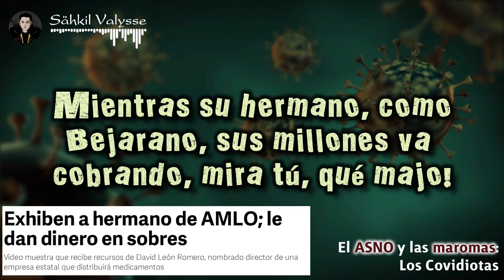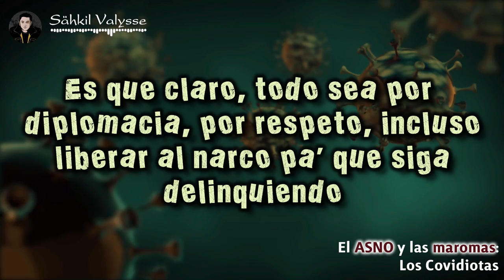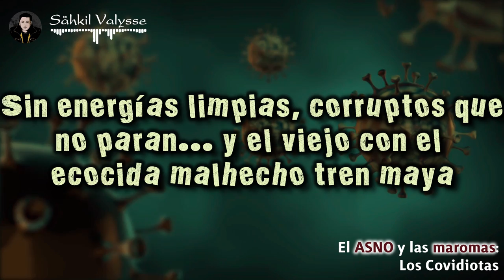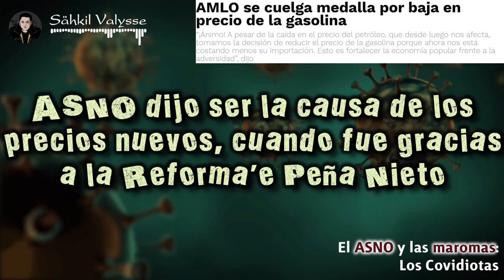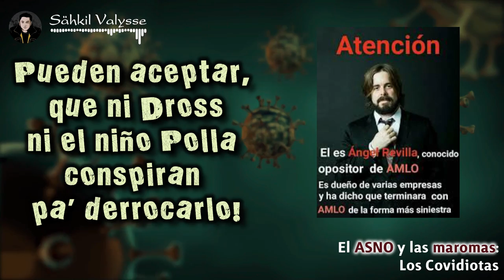El ASNO y las maromas: Los Covidiotas 🦅 RAP de AMLO 🩺 Sähkil Valysse 📢 CANCIÓN del GOBIERNO MEXICANO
🌟La CANCIÓN de Hugo Lopez Gatell,Lopez Obrador y todo el daño que hacen[2023]

Beat: Anno Domini Nation

Pues he aquí la nueva entrega de la saga más épica del Sähkilverso,El ASNO y las maromas, hablando sobre un mesías megalómano que no sabe gobernar, pero siempre puede insultar a quien se opone a él. Jaja, ya en serio, desde diciembre han pasado muchas cosas, así que es tiempo de actualizar las barrabasadas de la 4T, el cuatrote, la cuarta transformación, el sueño dictatorial del sirviente de Trump y el Chapo, nuestro presidente Andres Manuel Lopez Obrador.

"El ASNO y las Maromas:Los Covidiotas" es un Rap por mi México. Una canción de la Cuarta Transformación hecha por el cantante de rap mexicano Valysse. El #17 de "Triggered: El Musical (Definitive Edition)", de los mejores álbumes de rap de la historia, hecho por el creador de rap online Valysse. Se trata de un rap Andrés Manuel López Obrador... canción de morena partido político. En resumen, rap anti amlo / rap contra amlo / rap contra lopez obrador / rap anti lopez obrador. Añade este tema a tu playlist de rap nacional critica social. Oye, ¿sabes como hacer rap con la boca?

🕵 Si lees esto, encontraste un secreto, así que me caes un 11% mejor 💗 Comenta este emoji 🩺 y me vas a alegrar el día, además de que vas a sacar de onda a quienes vean tu comentario (mecos que no leyeron jaja) 🕵

🔔 Letra /Lyrics: El ASNO y las Maromas: Los Covidiotas · Sähkil Valysse  🔔

Esta es la historia, ya por enésima vez
De un viejito que, vive enfermo de poder
Viene acompañado por sus tontos aplaudiendo
Faltan más de cuatro años pa' que acabe esto
Fresco, hace idioteces mientras voy escribiendo
Usa a Lozoya para taparse, ¿en serio?
Mientras su hermano, como bejarano
Sus millones va cobrando, mira tú, ¡qué majo!
Sale Doña Bety a comparar con Leona Vicario
La pseudodoctora es una muy buena comediante
Ojalá pudiera en empatía compararse
Chance Y no ser tan m con los infantes con cáncer
Y ya que mencioné a alguien con títulos patito
Se vuelve deber hablar del chayotero gringo, y bueno
La Ackerman-gaviota, le hace lo mismo a AMLO
Que Angelica a Peña, en sentido figurado
Otros feladores más con titulo real, serán
Esos "honoris causa" que acaban de egresar
Van los chairos, con él a humillarse
Mientras él, de "Latinos for Trump", ¡corazón!
Que se va con cubrebocas, como buen chico obediente
Le hace la campaña a su patrón, el presidente
Juárez, vendepatrias principal, se enorgullece
De que AMLO ame a los estadounidenses
Es que claro, todo sea por diplomacia, por respeto
Incluso liberar al n4rco pa' que siga delinquiendo
Pero no sea un comediante haciendo chiste sobre el chocoflán
¡Eso sí nos dañará de verdad!
Venga ya, Chumel, di que vas a volverte narco
Pa' que así lo ataquen y ya dejen de apoyarlo
Di que tu aprecias al COVID y lo valoras
Chance por llevarte contra, paren los contagios
Pues Gatell a todas luces tan solo habla
"Todo es culpa de otros", como buen morenista
Esas etiquetas que pondrán en papitas
Servirán tanto como tú: de nada
¿Cómo ves? Dicen que hay gente, de la BOA
Quesque comploteando contra AMLO, pero mira
Pero pues, tras un mes ni se habla de la BOA
Otro circo de ASNO pa’ tapar a sus mentiras
Violencia como nunca, el PIB esta en la ruina
Y el viejo distrayendo con su re p rifa
Sin energías